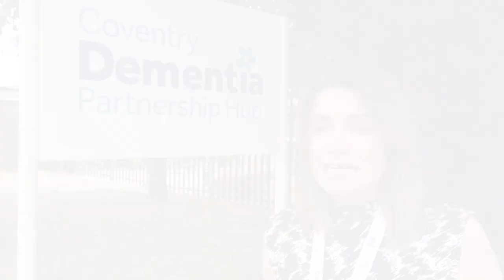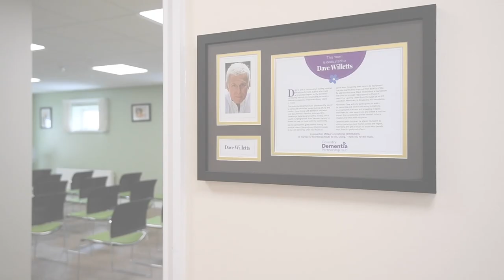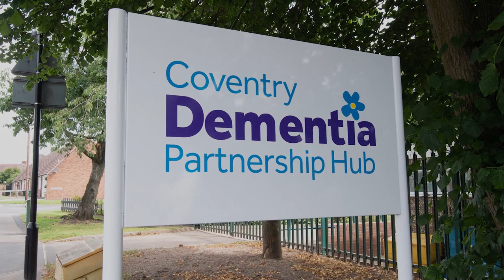Coventry Dementia Partnership Hub launch event